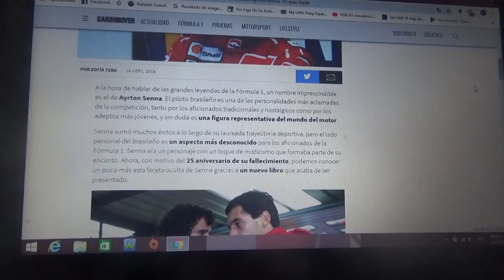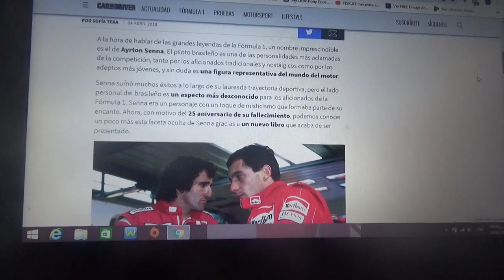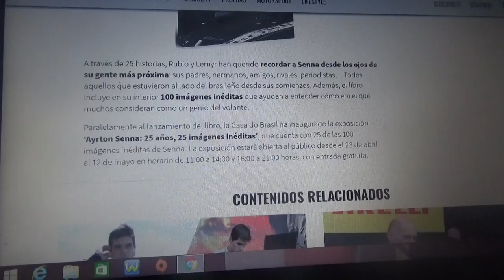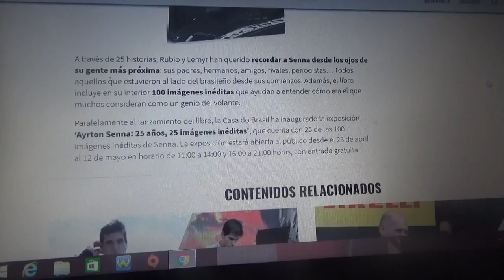Información libro "Senna Historias Desconocidas 25 Años mas tarde"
Este libro retrata como fueron las historias desconocidas del triplecampeón mundial de Fórmula 1 Ayrton Senna a 25 años de su trágico final ocurrido el 1 de Mayo de 1994 en el GP de San Marino en la pista italiana de Ímola